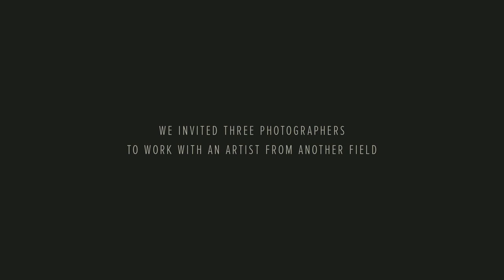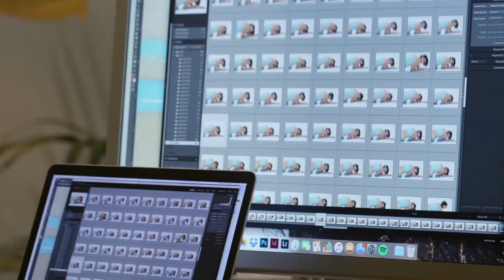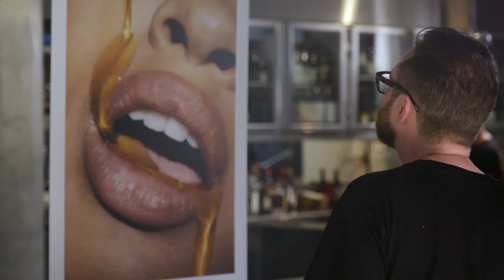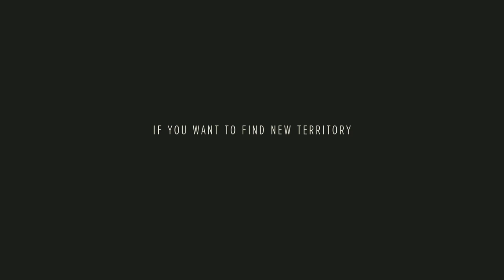THE LAB: THE MENU | Finding Photo Inspiration in Your Other Senses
If we’re always looking for inspiration in the same places, we’re likely to come up with similar results. But what happens when you start finding ideas outside of your own art form - even outside of visuals altogether? Can our other senses be just as powerful sources of inspiration when it comes to creating unique images?

0:57 - The challenge
2:08 - The shoot
3:03 - The results

THE MENU is another episode from THE LAB, a series of short experiments designed to shift creative thinking behind the lens.